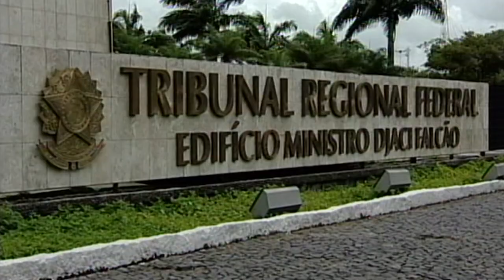Pedido de vacância durante estágio probatório não gera presunção de recondução do servidor 30.06.23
A Primeira Turma do Superior Tribunal de Justiça (STJ), por unanimidade, decidiu que a declaração de vacância de cargo público feita a pedido de servidor que não tenha alcançado a estabilidade não cria presunção de direito à recondução ao cargo anteriormente exercido.